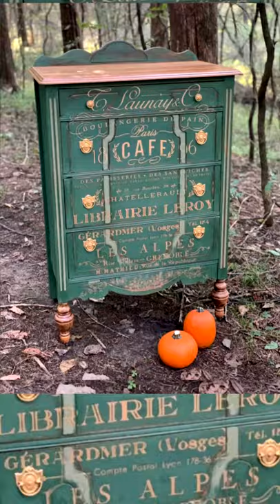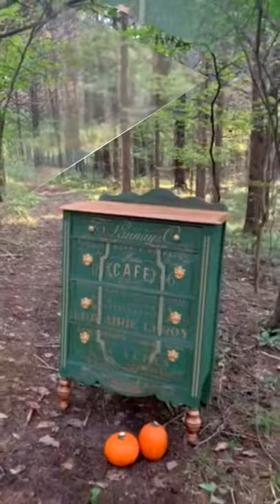Antique chest painted in Annie Sloan chalk paint Amsterdam cream in all live with redesign like thre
Antique chest painted in Annie Sloan Chalk Paint and furniture transfer in redesign by prima